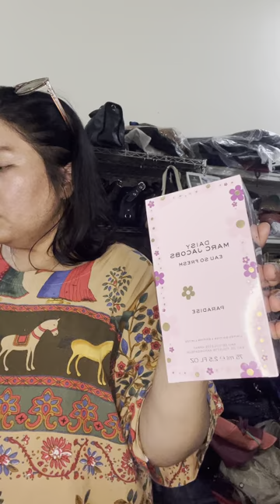Tas Mantan Brand Coach Order081213417244